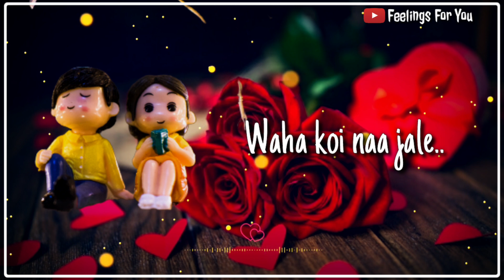💗 Happy New Year My Love 💗| New Year Love Status 💗| Happy New Year 2023 💗